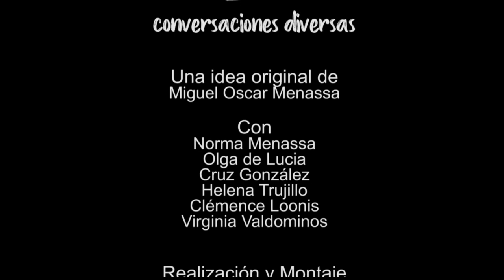228 ELLAS, CONVERSACIONES DIVERSAS: EL OFICIO DE VIVIR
228 ELLAS, CONVERSACIONES DIVERSAS: EL OFICIO DE VIVIR

Cada miércoles a las 22 horas (hora española), tertulia de mujeres poetas y psicoanalistas del Grupo Cero.